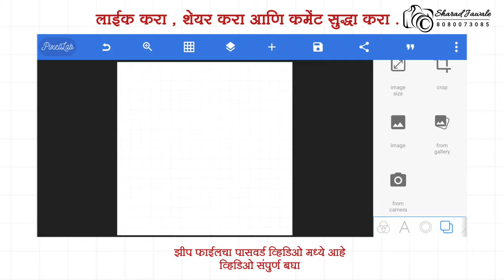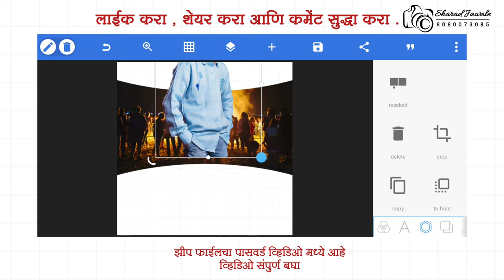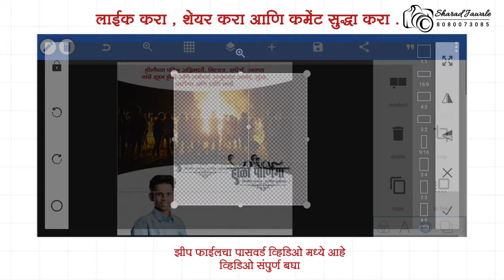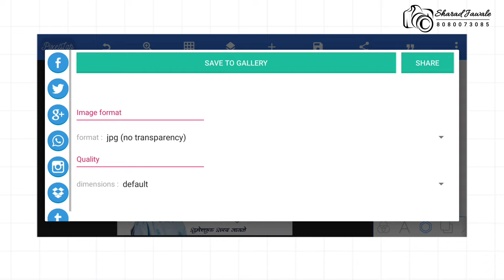Holi Banner Editing | Holi Bannar Editing In PicsArt 2021 | Holi Poornima Bannar Editing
🙏नमस्कार मित्रानो 🙏

पासवर्ड 2 भागात दिला आहे
त्यामुळे पूर्ण व्हिडिओ पहा

पासवर्ड टाकते वेळी 2  PART एकत्र टाकावेत

✌🏻✌🏻PASSWORD VIDEO मध्ये 2 भागात  दिला आहे त्या साठी व्हिडिओ पूर्ण पाहा ✌🏻✌🏻

✌️KEEP WATCHING VIDEO TILL THE

CREATOR : " SHARAD JAWALE

🔵 🔵    Download Material  🔵 🔵

✌️✌️  पासवर्ड 2 पार्ट मध्ये देण्यात आला आहे तरी पासवर्ड टाकते वेळी 1st part and 2nd  part एकत्र करून टाकावा ✌️✌️

Background  आणि  PNG  तुम्हाला खाली दिलेल्या लिंकवर  मिलेल . .